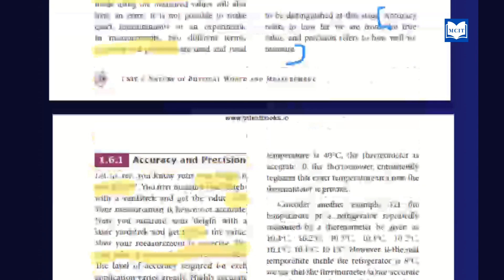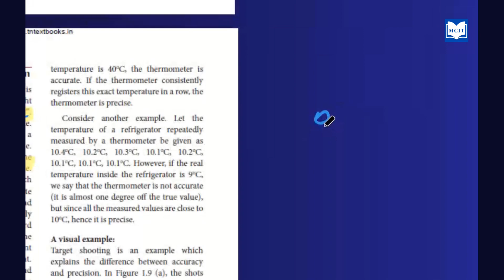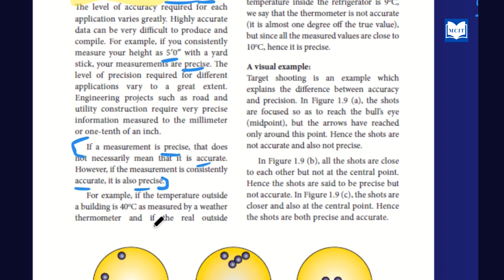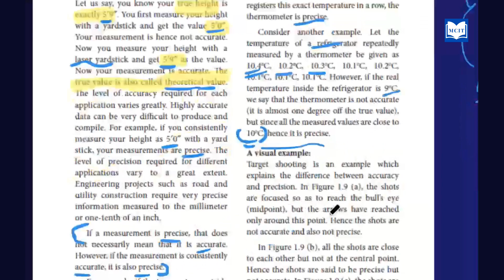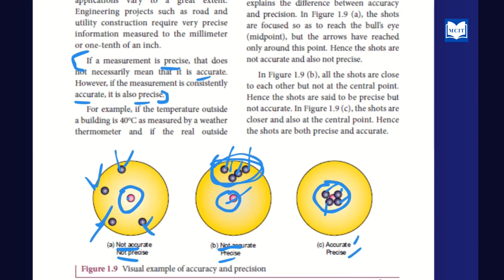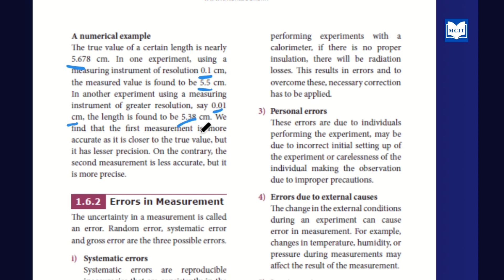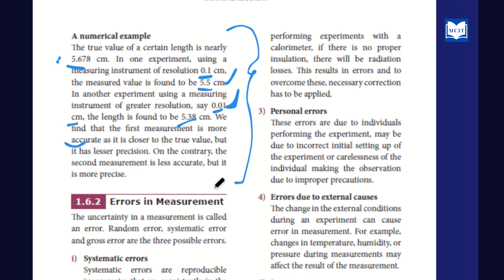Samacheer 11th Physics Lesson 1|Nature of Physical world & Measurement|Accuracy & Precision in Tamil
Samacheer 11th Physics Lesson 1|Nature of Physical world & Measurement|Accuracy & Precision in Tamil| Lecture - 11

What is accuracy in Tamil?
What is precision in Tamil?
Accuracy in measurements
Precision in measurements